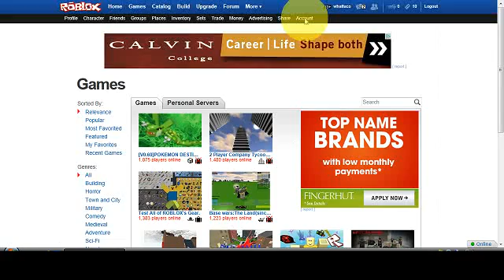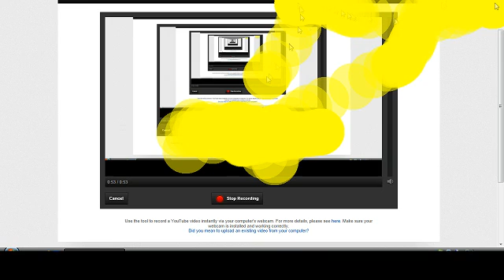if worked then paintball